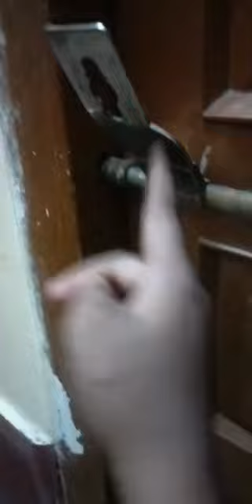Humare Ghar Pe Chori 😩😳 || live CCTV Footage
Phone I, use: http s://